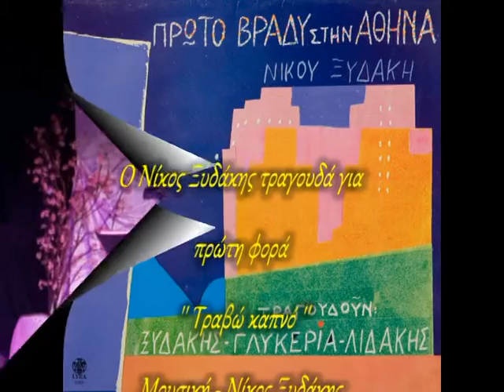Νίκος Ξυδάκης - Τραβώ καπνό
Από το αρχείο του Γιάννη Παπα'ι'ωάννου - Τσαρούχη.
Που υπάρχει στο CD του βιβλίου '' Πίσω από το τζάμι "

Ο Νίκος Ξυδάκης τραγουδά για πρώτη φορά.
'' Τραβώ καπνό '' - Στίχοι.Μανώλης Ρασούλης
Μουσική - Nίκος Ξυδάκης .

Ήταν χειμώνας του 1984 στο στούντιο 2 στην Κολούμπια.